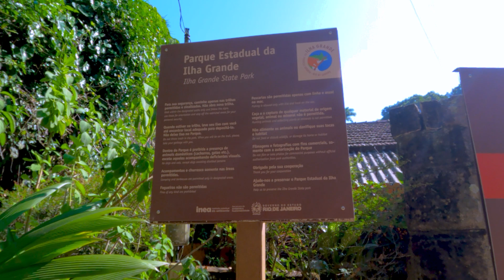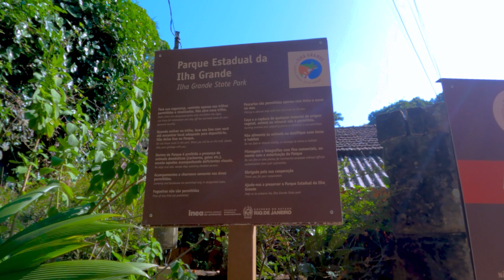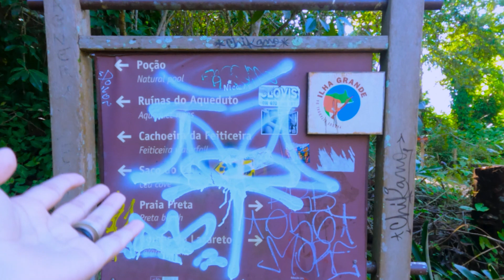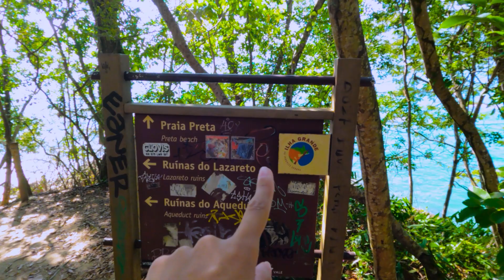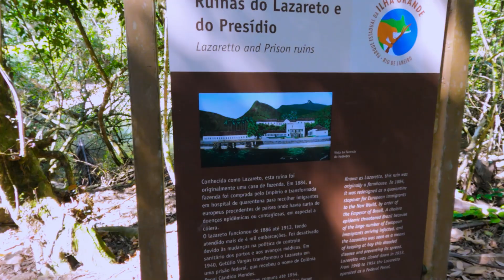LA ISLA MÁS BELLA DE RÍO DE JANEIRO | Qué hacer en Ilha Grande - Brasil [Guía Completa 2023]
Hermanito, bienvenido a mi canal de viajes! En este video, te contaré qué hacer en Ilha Grande - Brasil con una guía completa de la zona centro! Te llevaré a un paseo gratuito por la zona centro/Abraão de la isla más bella de Río de Janeiro: Isla Grande, que queda en la ciudad de Angra dos Reis. Me encanta explorar lugares nuevos y mostrarte todo lo que el mundo tiene para ofrecer, y este paseo es uno de mis favoritos! Durante el recorrido, te mostraré el camino hacia la Praia Preta, una playa de arena negra rodeada de una exuberante selva tropical. Verás el impresionante paisaje de la playa y los alrededores, y te aseguro que te sentirás como si estuvieras en el paraíso. Además, a lo largo del camino, te mostraré los diferentes miradores que te permiten ver playas paradisiacas todo el tiempo, ¡son espectaculares! Pero eso no es todo, también te llevaré a las ruinas históricas de un lugar que antes fue una prisión y te explicaré un poco sobre su fascinante historia. Verás las ruinas del acueducto y una hermosa cascada para cerrar con broche de oro. La naturaleza y la historia se unen en este increíble lugar, lo que lo convierte en una visita obligada si estás en Isla Grande. Además, en el video también encontrarás información útil sobre qué hacer en Isla Grande, Brasil en 2023, incluyendo las mejores playas de la zona y consejos para disfrutar al máximo de tu estadía. Si eres un amante de la playa, entonces este es el lugar perfecto para ti, con playas de arena blanca y negra que te dejarán sin aliento. Si te gusta los viajes y descubrir lugares nuevos, entonces este video es para ti. Acompáñame, Mich Lopes, en esta emocionante aventura por Isla Grande, Brasil, y descubre por qué este lugar es una de las gemas escondidas de Sudamérica. ¡No te lo pierdas!
A los que no me conocen, me presento: Soy Mich Lopes (o Mich Lopez según las búsquedas de YouTube 😅), soy la brasileña youtuber creadora de este canal que hoy es de viajes por el mundo, de un canal de reacción a México que lleva mi nombre: Mich Lopes - Reaccionando a México, y soy nómada digital! Me encanta hacer videos y en esta nueva etapa comparto con ustedes mis aventuras viajando por el mundo! ♥